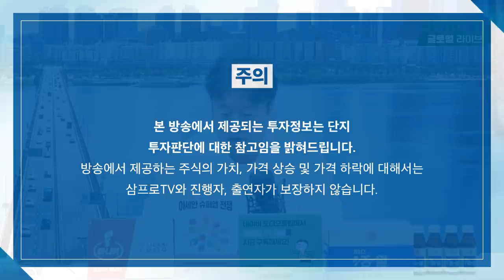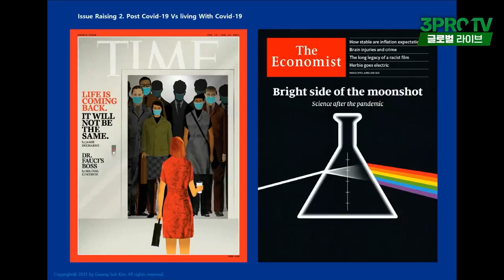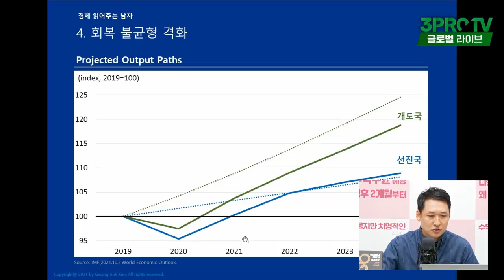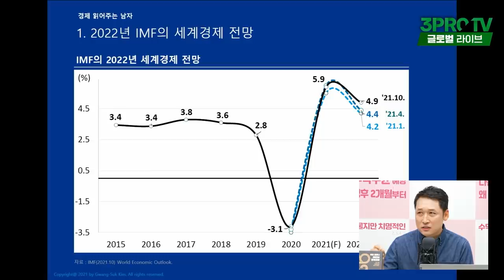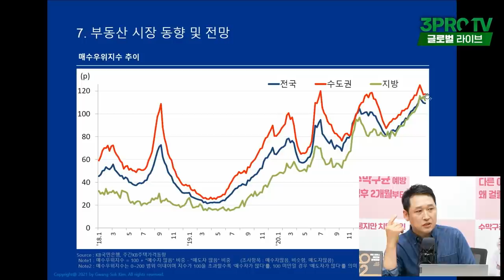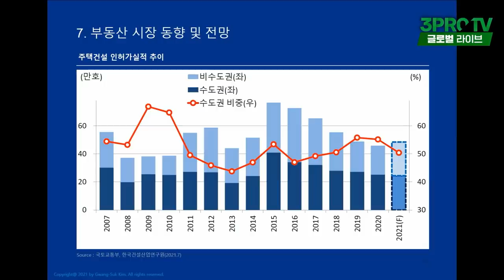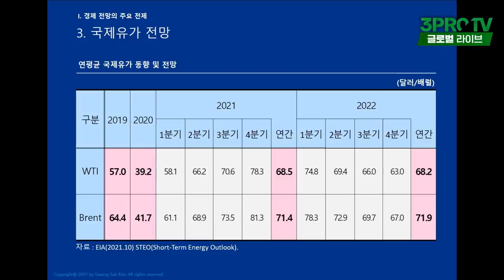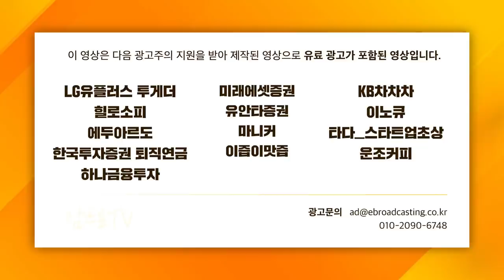[글로벌이슈체크] 박교수 빵터진 역대급 2022 투자 전망_f. 한양대학교 국제대학원 김광석 교수